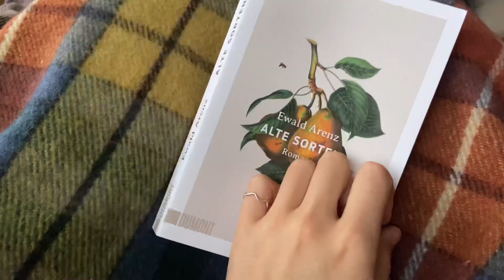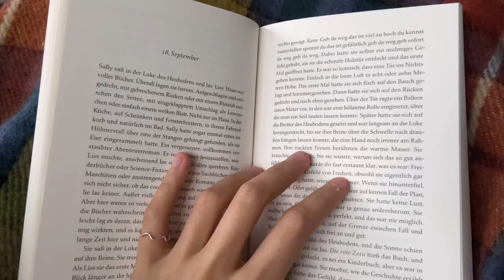cozy november days — hana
take care,
hana